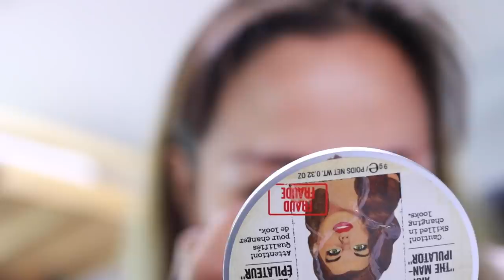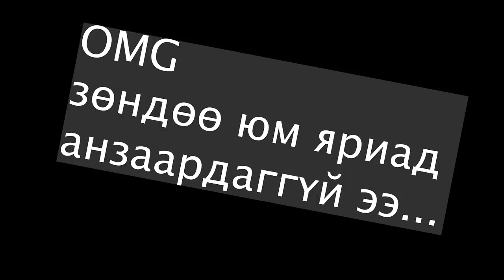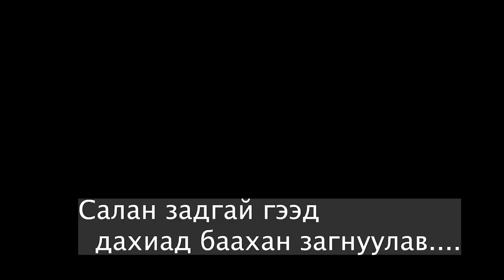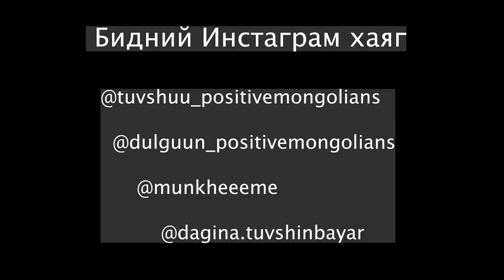Нүүрээ сонин будаж Нөхөрөө туршив. ккк